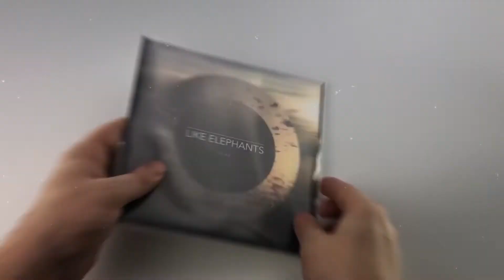Like Elephants - Home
7", Noise Appeal Records
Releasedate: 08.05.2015